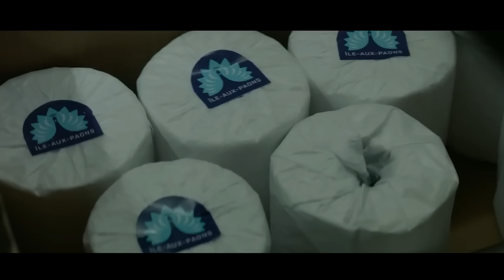เมื่อเชื้อไวรัสซอมบี้เกิดระบาดบนเกาะที่มีแต่คนรวย ! (สปอยหนัง)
นี่เกาะที่มีแต่คนรวยเท่านั้นที่จะเข้ามาได้ แต่จู่ๆวันนีงกลับมีเชื้อไวรัสซอมบี้ระบาด
หนังเรื่อง : brain freeze (2021)